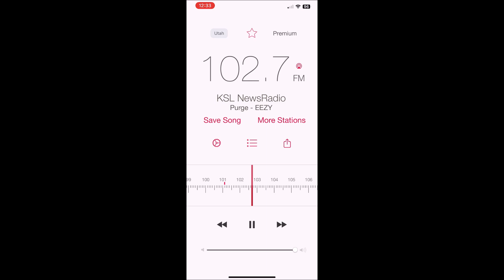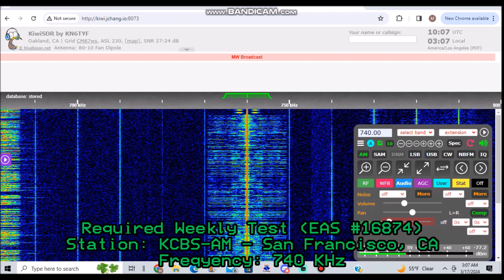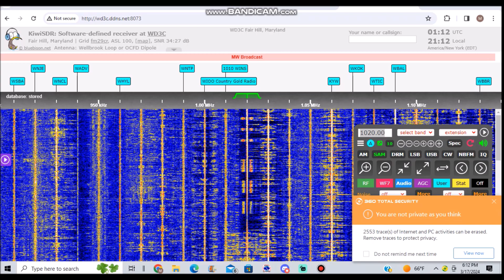St Patrick Day Weekend Tests (EAS #16870-16875) 3/16-17/24